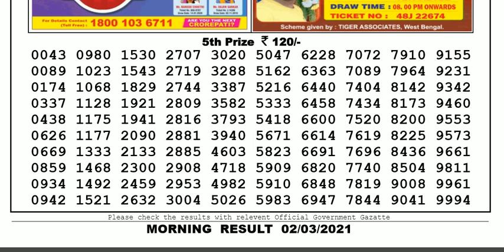Lottery Sambad Lottery Result 11.55am 02.03.20 Nagaland Lottery Live gdn